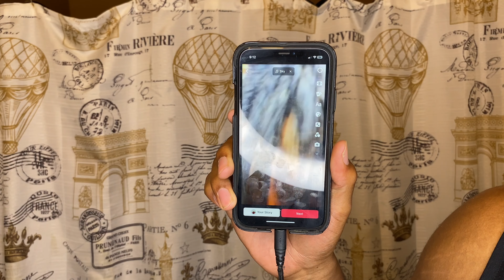4 YEAR DREAD TWIST-OUT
Two strand twist out!